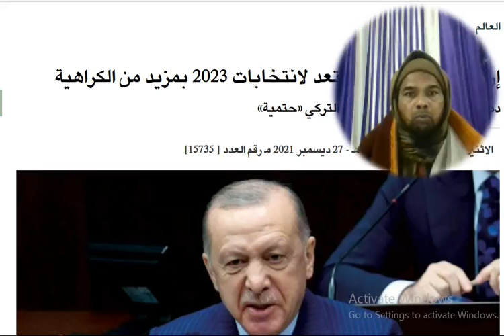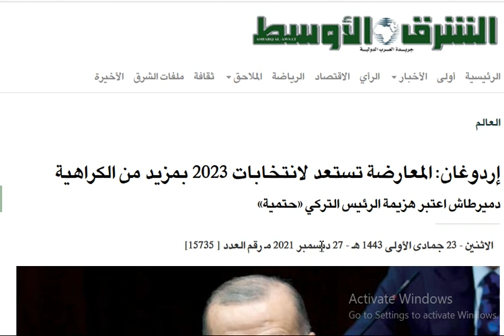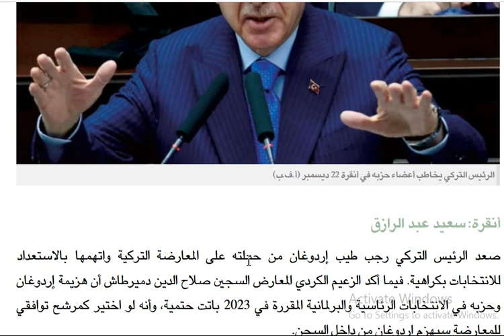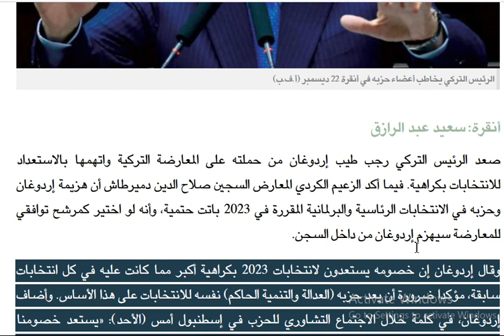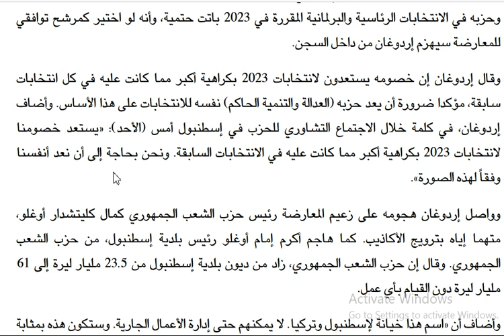مجلة الشرق الأوسط Arabic language.